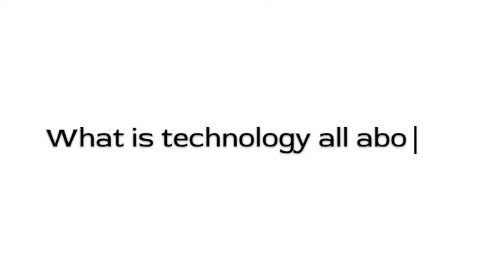Danger Behind New Invention's Comfort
Members:

Alvarez, Jeanifer
Beltran, Maria Eloisa
Buaya, Claire
Cabardo, Lalaine
Felicio, Dionalie
Jimenez, Jacqueline
Sordilla, Joan